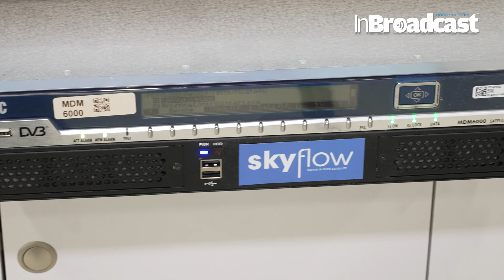ST Engineering iDirect new award winning MCX8000 the SKYflow Native IP over Satellite ecosystem...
📽️🔊 Alex Beach, Head of Media and Broadcast talks about the new MCX8000 Multi-Carrier Satellite Gateway and impact on lowering downtime, high availability and density. He also discusses the SKYflow ecosystem, delivering Native IP over Satellite creates a range of possibilities for mobile and multi-room viewing, multi-screen viewing, education video distribution and network cost savings. Also, the cutting-edge multicast ABR (Adaptive Bit Rate) solution, previously demonstrated during a DVB Project event, offers ultra-fast, low latency delivery of live video to mobile devices and large screens alike for a global audience at the lowest cost.

🚀 Embark on a Technological Odyssey with ST Engineering iDirect's MCX8000! 🌐 Uncover the revolutionary SKYflow Native IP over Satellite Ecosystem that's setting new benchmarks in satellite communications. Join us as we explore the award-winning MCX8000, a game-changer in delivering seamless, high-performance connectivity over satellite networks.

🔍 Discover the Future of Satellite Communication:
In this exclusive deep dive, we unravel the intricacies of ST Engineering iDirect's MCX8000, the recipient of prestigious awards. Witness firsthand how this cutting-edge technology transforms satellite communication, providing a native IP experience that redefines possibilities in connectivity.
🌟 Why MCX8000 Stands Out:
More than just a technological marvel, MCX8000 is reshaping the landscape of satellite communication. Join us to understand how its native IP capabilities offer a seamless and efficient connectivity experience, earning it industry accolades and recognition.
👉 Join the conversation in the comments! Share your thoughts on the MCX8000, discuss its potential impact, and let us know your expectations for the future of satellite communication.

Your Quarries :

InBroadcast
Broadcast
Satellite
SNG
OTT
DVB
remote learning
DTH
DTT
nabshow
nabshow2023
broadcasting
satellite
decoders
dvb
skyglow
ip
audio
the new mcx8000
st engineering idirect on the new mcx8000 and the skyflow ecosystem
the skyflow ecosystem
ibc 2023 st engineering idirect
skyflow ecosystem
st engineering
dvb native ip
native ip
viewing
mcx8000
broadcast industry
television
inbroadcast
multicast abr
sng
dth
broadcast
NABSHOW NY 2023
media trends
broadcasting innovations
technology showcase
industry insights
exclusive interviews